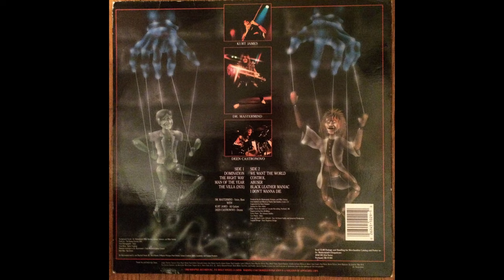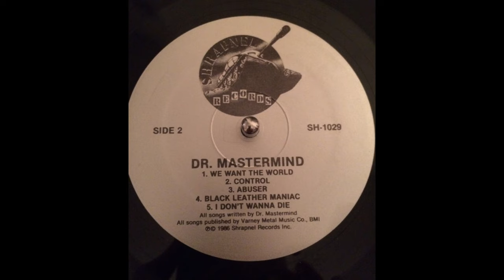A1 Domination - Dr. Mastermind – Dr. Mastermind (Album) 1986 USA Vinyl HQ Audio Rip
A1  Domination
Dr. Mastermind – Dr. Mastermind - Vinyl Lossless Record Rip High Quality Audio 1986 US Pressing HQ Full Album Playlist

1644251-Dr-Mastermind-Dr-Mastermind

A1  Domination
A2  The Right Way
A3  Man Of The Year
A4  The Villa (2631)
B1  We Want The World
B2  Control
B3  Abuser
B4  Black Leather Maniac
B5  I Don't Wanna Die